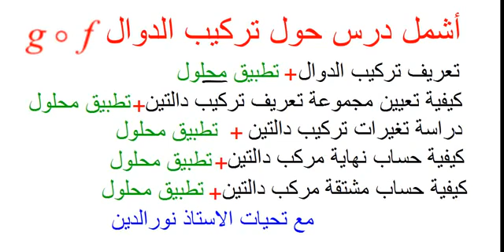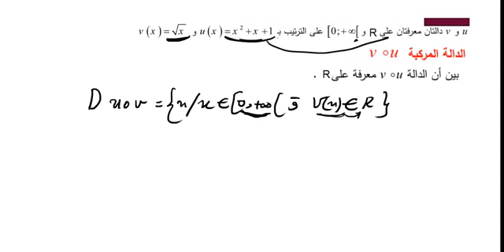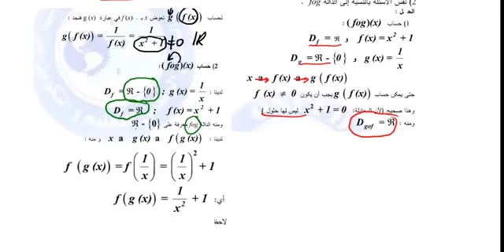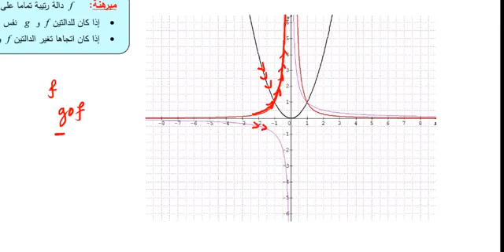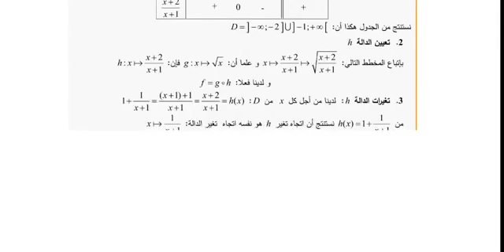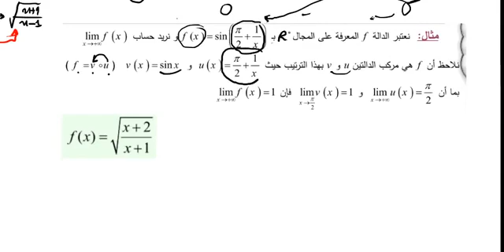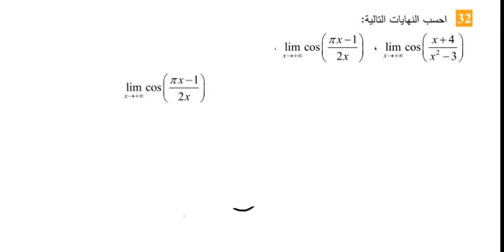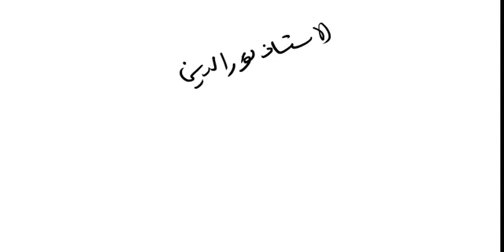درس شامل حول تركيب الدوال في مادة الرياضيات لطلاب السنة الثالثة ثانوي بكالوريا